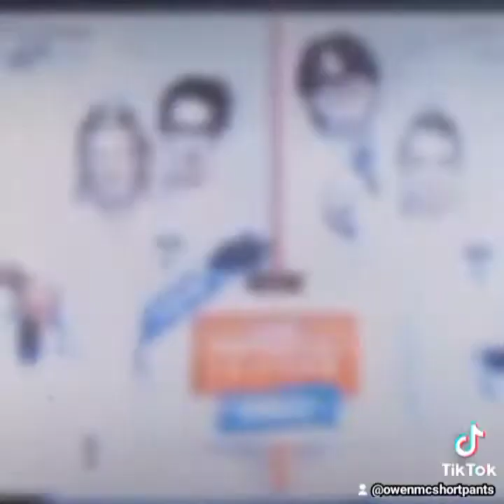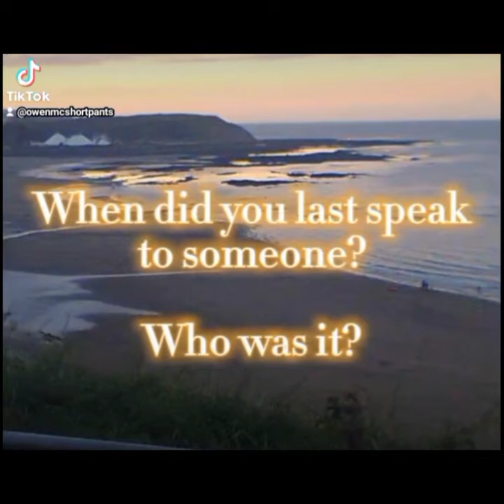May 18th 2022 compilation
I did some of these in the hotel, others before and after. hope you enjoy.